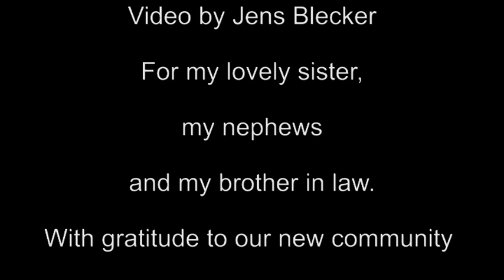St. Peters Nova Scotia - Swim the canal 2018